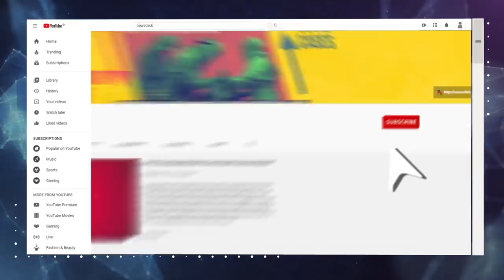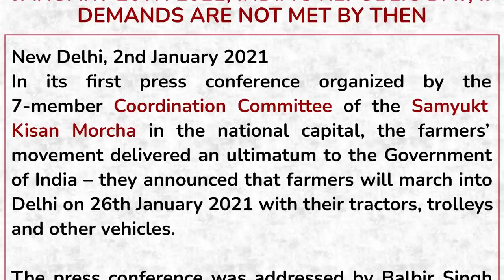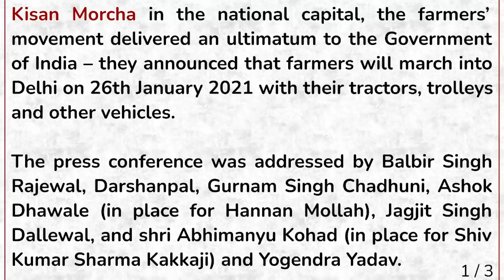किसान अपना गणतंत्र-दिवस मनाने 26 जनवरी को राजधानी आ रहे हैं!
आंदोलन के 38वें दिन किसान आंदोलनकारियों ने आज पहली बार दिल्ली आकर प्रेस कांफ्रेंस की. सरकार के मिथ्या-प्रचार से क्षुब्ध किसान नेताओं ने कहा कि यह सरासर झूठ है कि सरकार ने उनकी 50 फीसद मांगे मान ली हैं। ठीक से 5 फीसद भी नही माना है. पराली अध्यादेश हो या बिजली बिल मसौदा, किसी भी मुद्दे पर अभी कागजी कार्रवाई तक नही हुई. सरकार और मौसम के रवैये के चलते अब तक 50 से अधिक किसानों की मौत हो चुकी है. एक किसान ने आज सुबह ही आत्महत्या कर ली. नाराज़ किसानों ने 6 से 26 जनवरी के बीच अपना आंदोलन तेज करने का ऐलान कर दिया. वरिष्ठ पत्रकार उर्मिलेश का विश्लेषण: